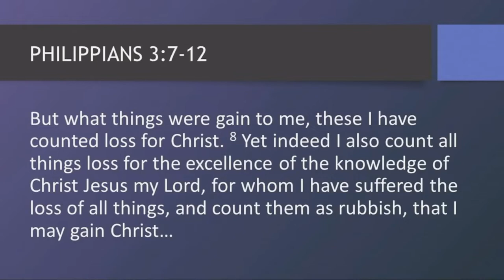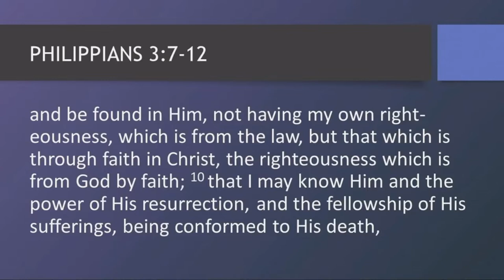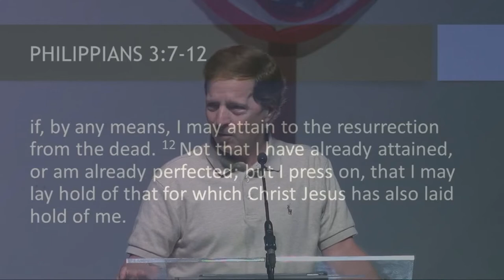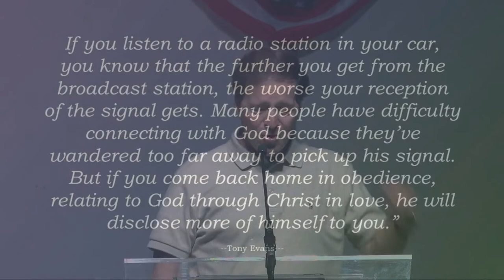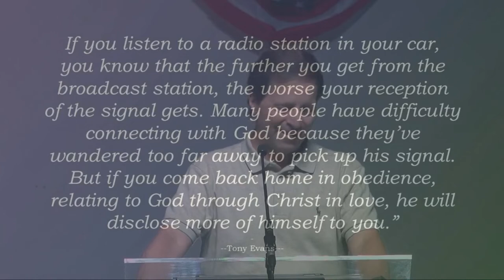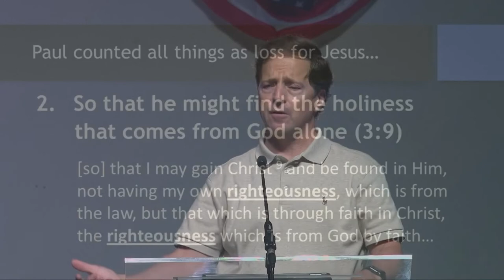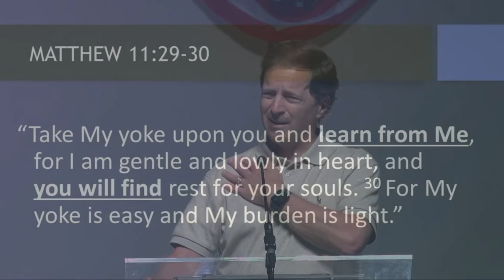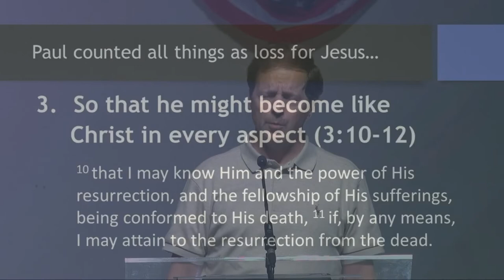Why Paul Counted All Things As Loss For Jesus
Using Philippians 3:7-12 as the text, this is the 9th sermon in the Partners In The Work Of The Gospel series by Pastor Bob Vacendak at Ridge pointe Fellowship church in Dallas, TX.